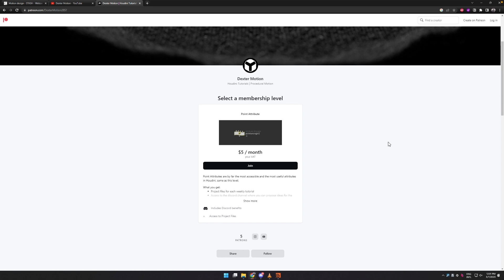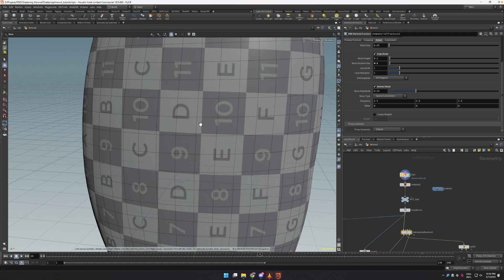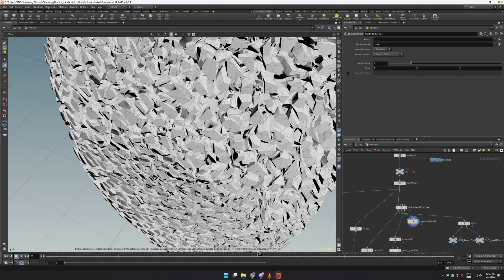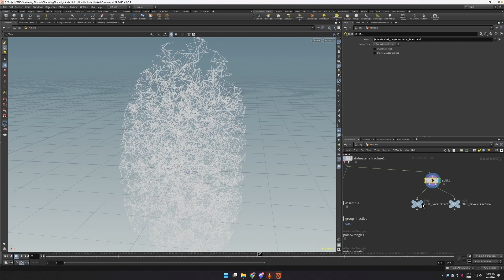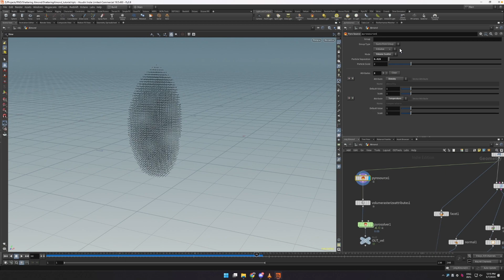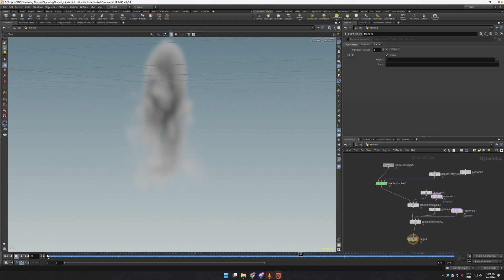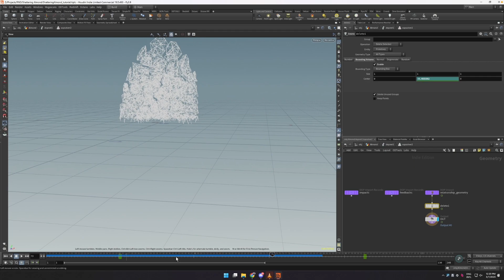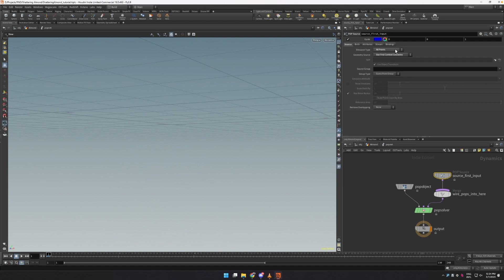How to crush an almond - Secondary Fracture RBD